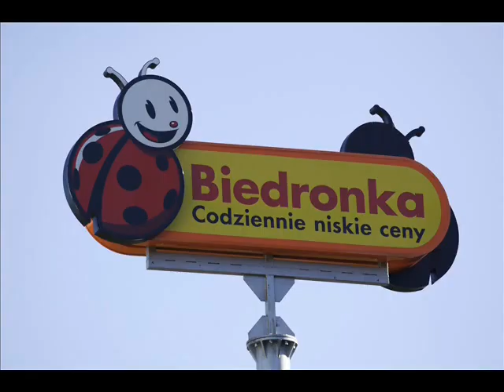Ewolucja loga Biedronki 1995-2012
w wersji poprawionej